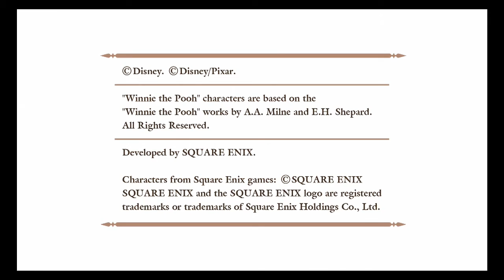Kingdom Hearts 3 - Episode 2